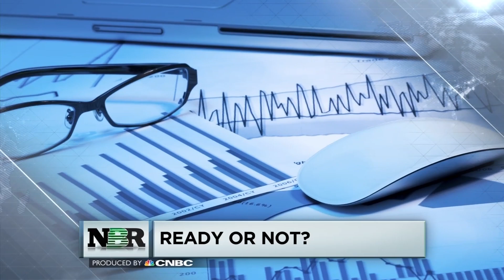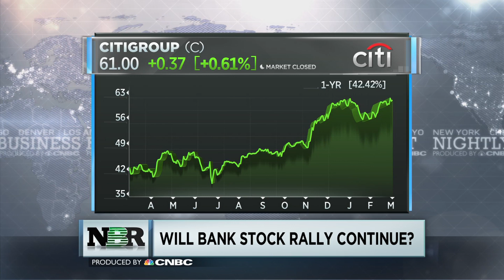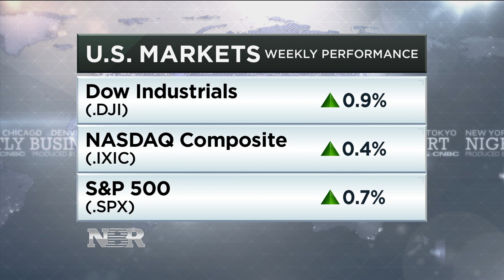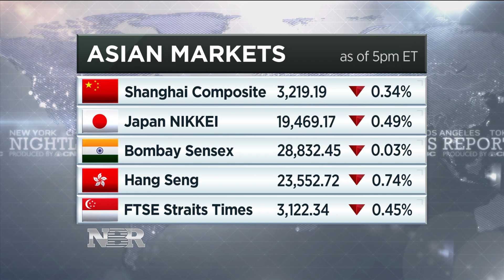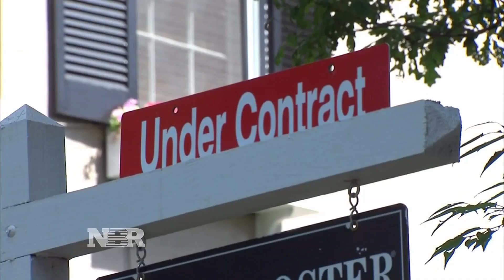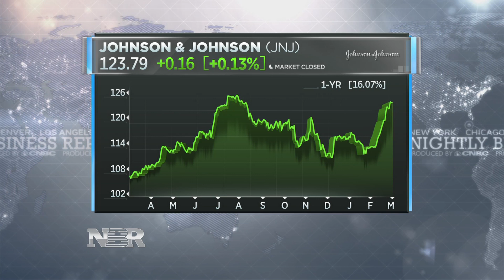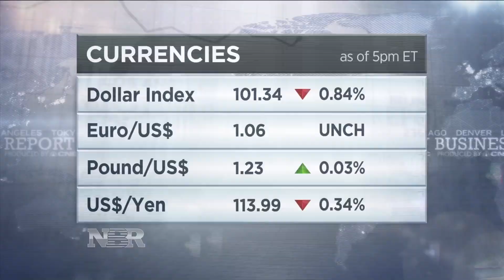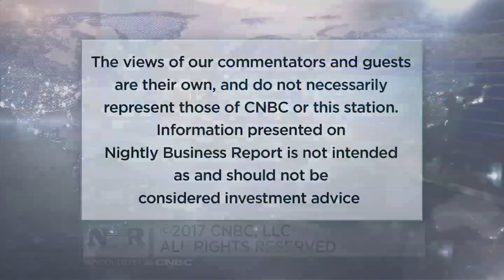Nightly Business Report - March 3, 2017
Tonight on Nightly Business Report, what the Fed Chair said that investors are watching closely. Plus, are homeowners opening their favorite piggy bank again: their homes?